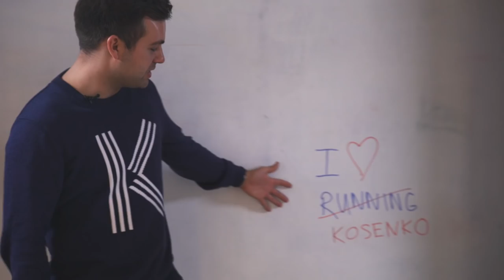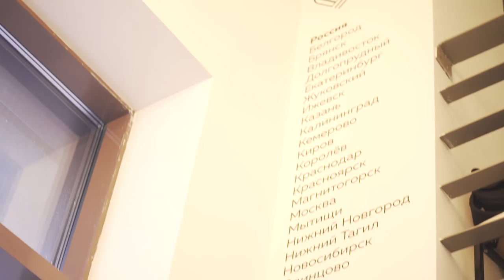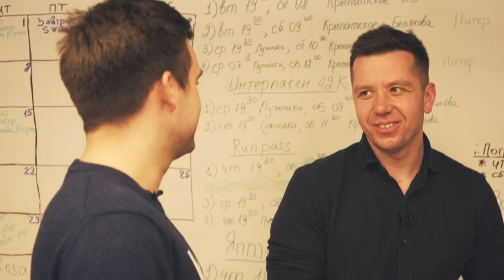Почему Евгений ГАВРИЛИН закрыл свой канал Жизнь Би? Айронмен Макс Журило: как зарабатывать на ЗОЖе?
Почему Евгений ГАВРИЛИН закрыл свой канал Жизнь Би? Айронмен Максим Журило: как зарабатывать на ЗОЖе? Смотри в этом выпуске: Какой новый бизнес открыл Евгений Гаврилин и почему он больше не снимает для своего бизнес блога Жизнь БИ? Про Дурова и блокировку Телеграм в России. Не пропусти розыгрыш от Гаврилина. Кто такой Макс Журило, почему он ironman и как он зарабатывает, заставляя людей бегать? Что за проект iloverunning?

Телефоны:
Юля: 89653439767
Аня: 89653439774